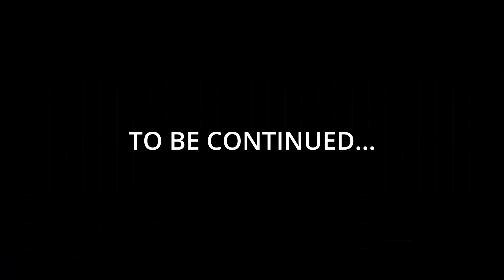Lethal Company w/ Bro n O | Itsy Bitsy Spider | 6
More lethal company with Brother Hobo and Owen. Sub to see the continuation!

Hobo: @Hobos7inchToy